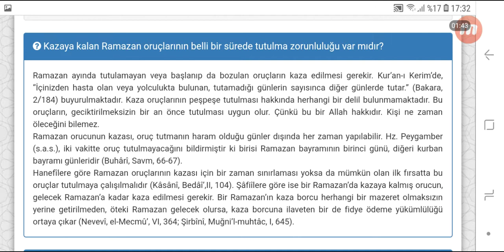Kazaya Kalan Ramazan Orucu Nasıl Tutulur